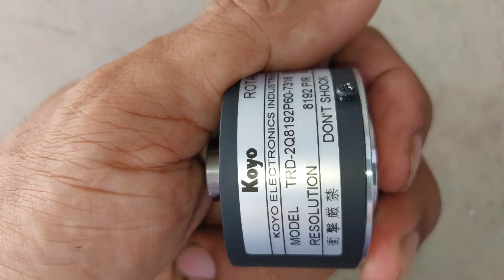Rotary Encoder Lift Mitsubishi Gajlug Saat Running